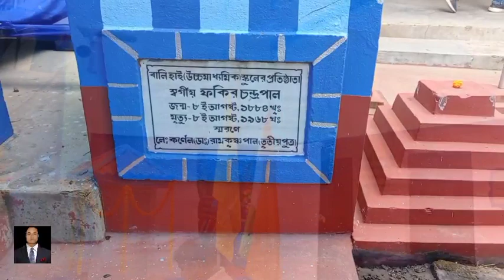Bali হাই স্কুলে প্লাটিনাম জয়ন্তী ২০২২ part 1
বালি হাইস্কুল ৭৫ তম প্রতিষ্ঠা দিবস প্লাটিনাম জয়ন্তী ২০২২ অনুষ্ঠিত হলো আজ।